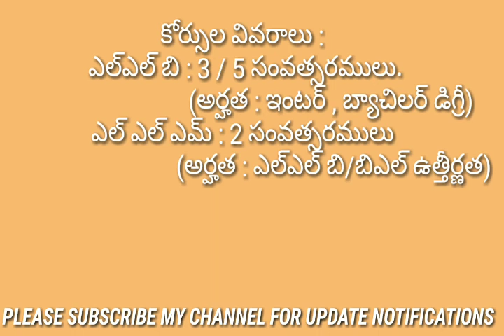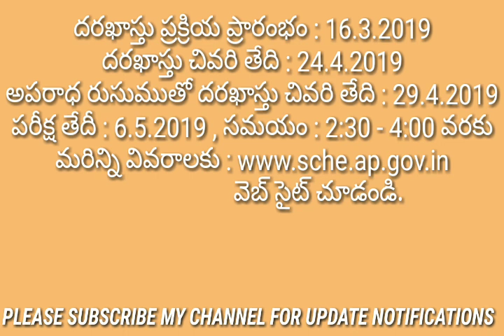ఏపీ లాసెట్ , పీజీ ఎల్ సెట్ నోటిఫికేషన్- 2019